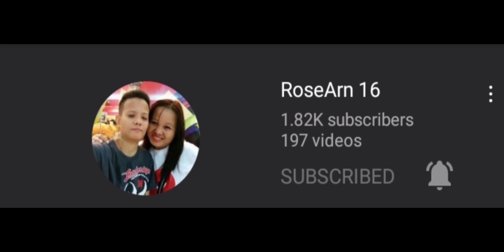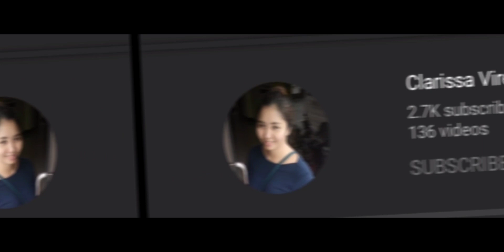TANZA SEAFOOD in Street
Dito po nag bilihan ng fresh na seafood sa kahabaan ng tanza cavite,madaming mabibili na fresh Ang sarap iluto enjoy here